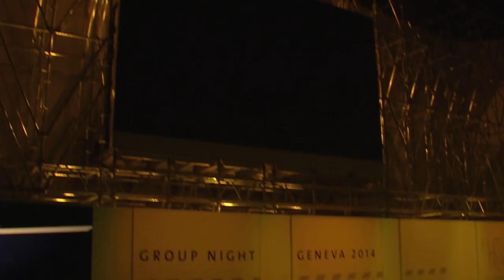Lamborghini Huracan world debut at 2014 Geneva Motor Show